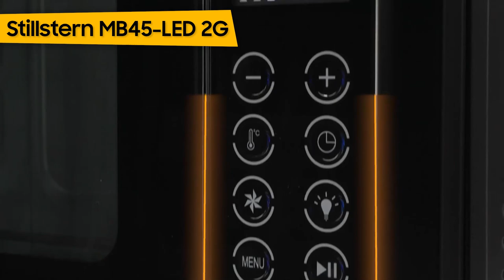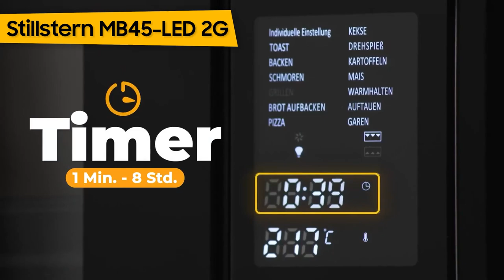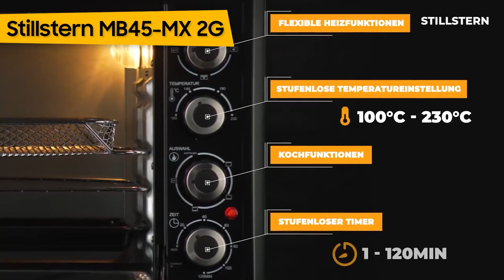TOP–7. Die besten Mini­backö­fen. Test & Vergleich 2023 | Deutsch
‎Stillstern MB45-LED 2G